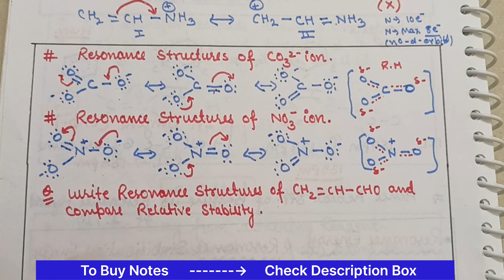Resonance | General Organic Chemistry | Class 11 Chemistry